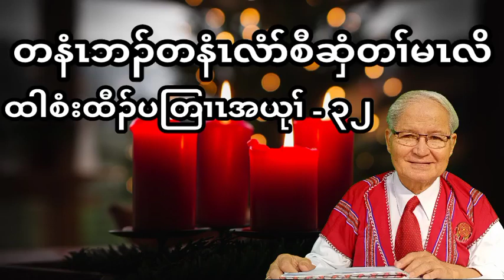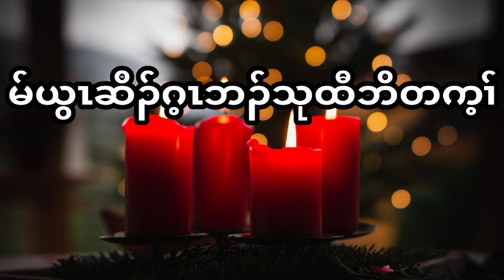Psalm: Chapter-32 (Dec-2-2021) Daily Chapter Bible Study